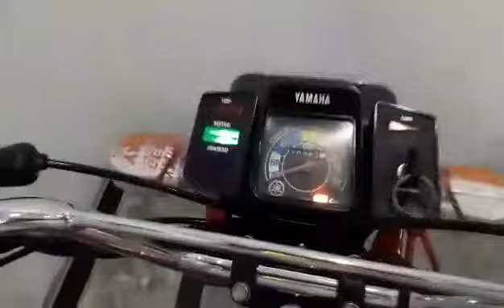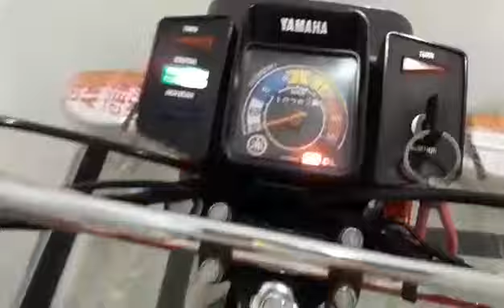Yamaha 2006 Model YB 100cc bike Yamaha Royal 2stroke motorcycle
Yamaha YB 100 model 2006 total genuine bike check sound not demand not for sale ADEEL Faisalabad Yamaha for Sale total genuine bike check my YouTube channel all Pakistan contact Yamaha for Sale?